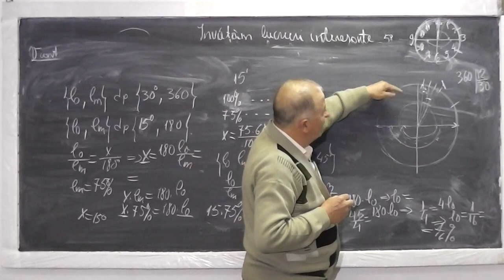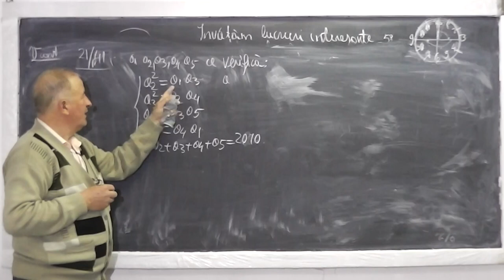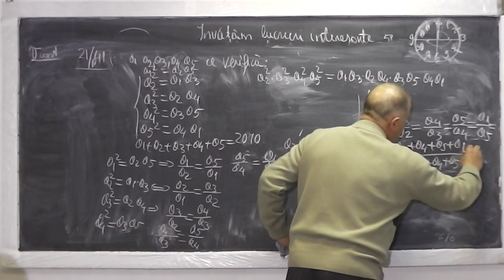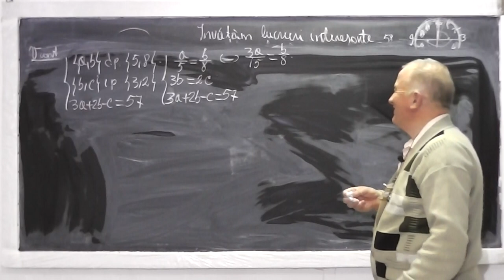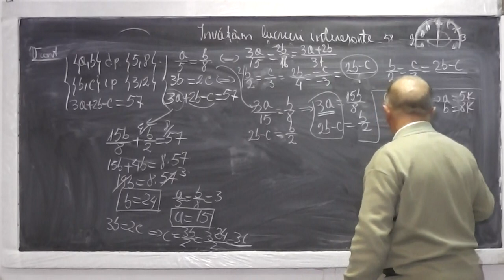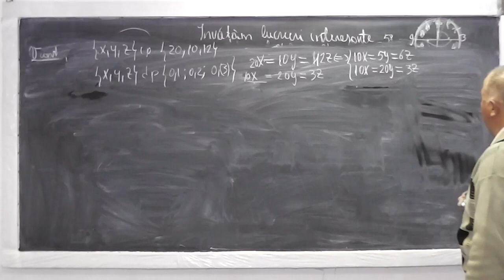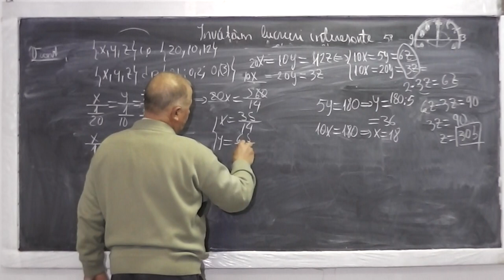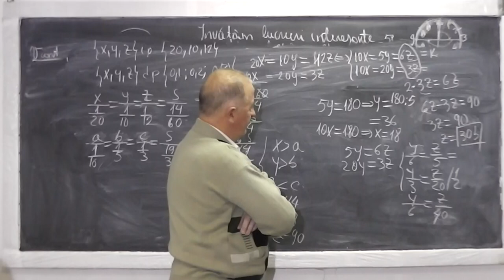2/2 Lectia 460 - Probleme procente - Marimi direct si invers proportionale - Tema matematica Clasa 6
Daca lectia va este utila, as aprecia un Share sau Like - In aceasta lectie de matematica ne ocupam de tema pentru a doua zi la clasa a VI-a si rezolvam o serie de probleme cu procente si marimi direct si invers proportionale.

- 1/2 Lectia 460 - Probleme procente - Marimi direct si invers proportionale - Tema matematica Clasa 6
- 2/2 Lectia 460 - Probleme procente - Marimi direct si invers proportionale - Tema matematica Clasa 6
- Lectia 460 - Probleme procente - Marimi direct si invers proportionale - Tema matematica Clasa 6